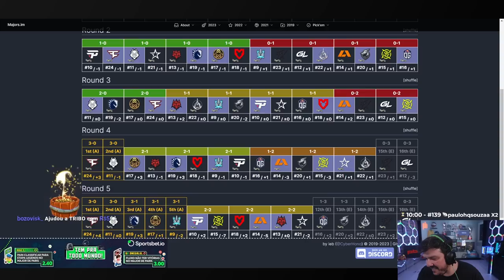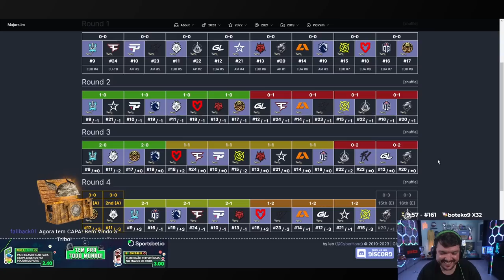GAULES FAZENDO O REDONDO DO MAJOR PARIS!! (Momentos Engraçados)